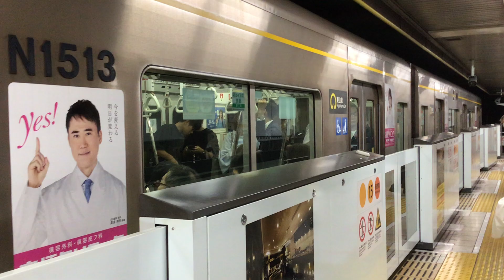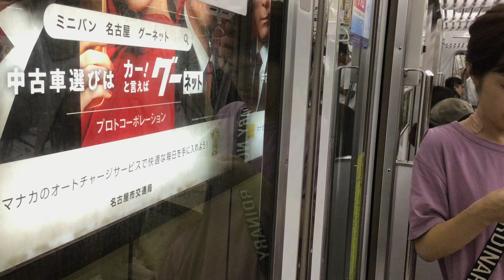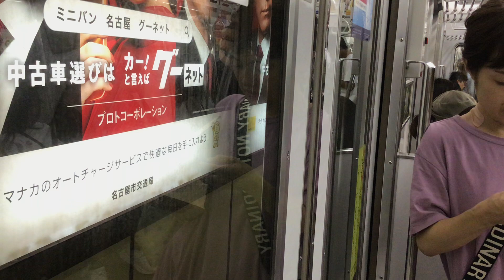名古屋市營地下鉄東山線N1000型列車 伏見➡️藤之丘 行車片段